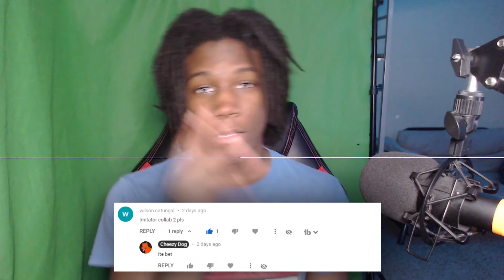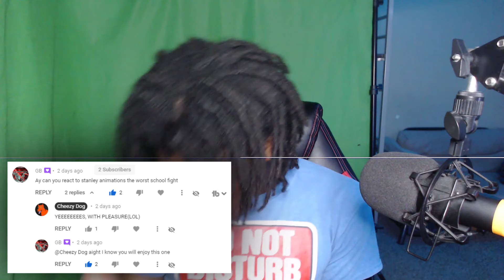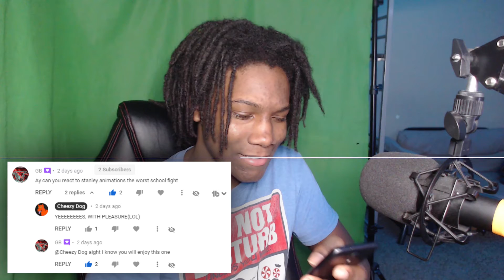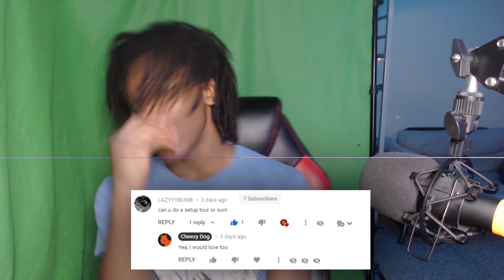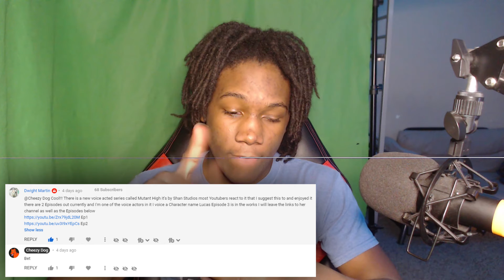Talking Bout Post Schedule | Just Chatting